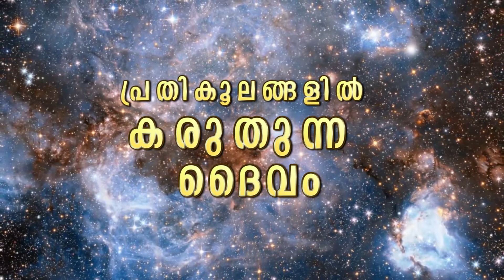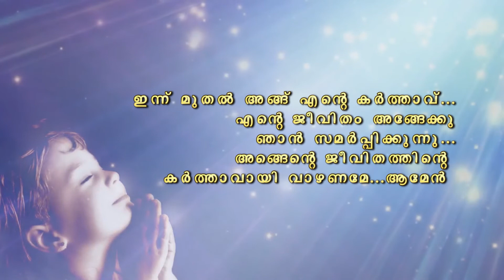പ്രതികൂലങ്ങളിൽ കരുതുന്ന ദൈവം🔥🔥🔥 Malayalam Christian Message By Manju Sony 🙏